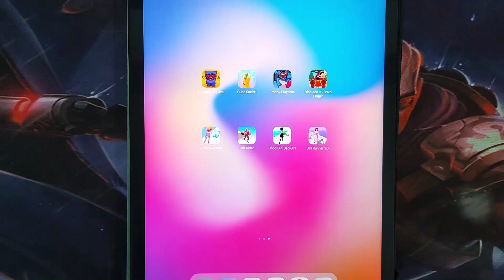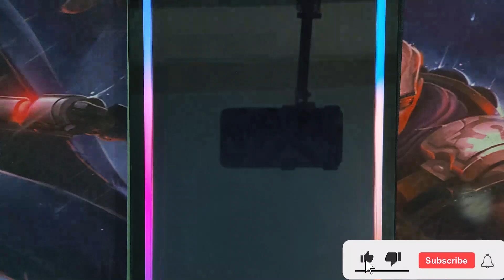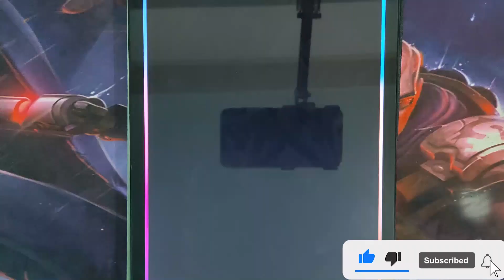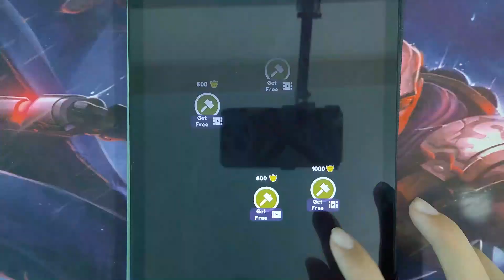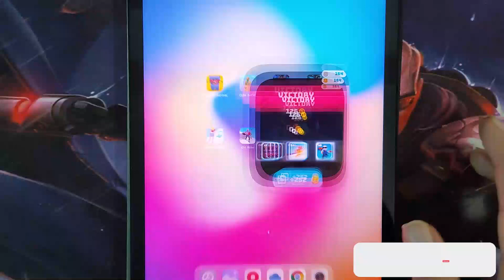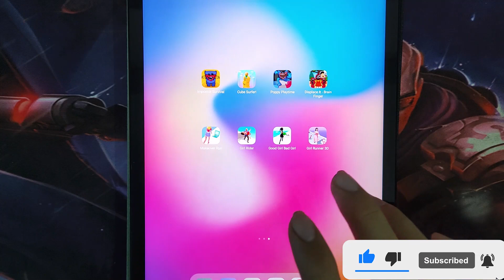Impostor Survival, Cube Surfer!, Poppy Playtime, Display It, Makeover Run, Girl Rider, Girl Runner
Impostor Survival, Cube Surfer!, Poppy Playtime, Display It, Makeover Run, Girl Rider, Good Girl Bad Girl, Girl Runner 3D

© Copyright by Top8 Gaming ☞ Do not Reup